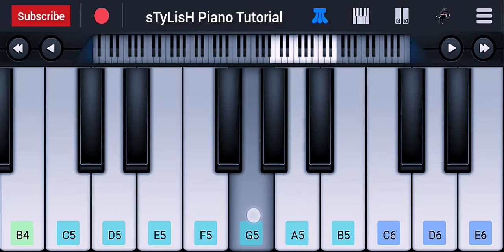Megham Karukatha BGM - Thiruchitrambalam | Easy Piano Tutorial